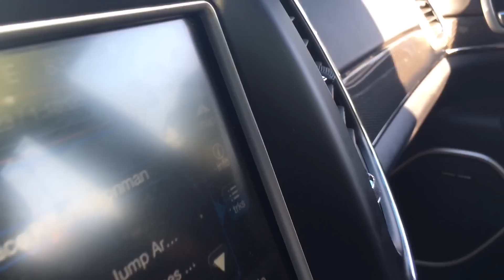CHRYSLER 300S: BLOOD MONEY